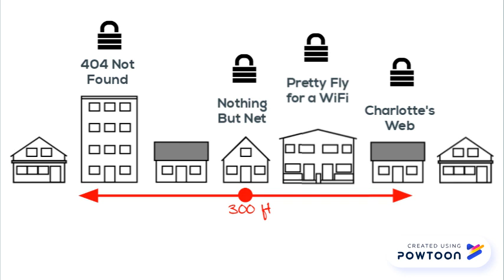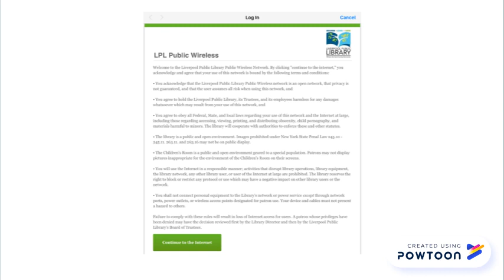Understanding WiFi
Instructional video on how WiFi works.-- Created using Powtoon -- Free sign up -- Create animated videos and animated presentations for free.  PowToon is a free tool that allows you to develop cool animated clips and animated presentations for your website, office meeting, sales pitch, nonprofit fundraiser, product launch, video resume, or anything else you could use an animated explainer video. PowToon's animation templates help you create animated presentations and animated explainer videos from scratch.  Anyone can produce awesome animations quickly with PowToon, without the cost or hassle other professional animation services require.